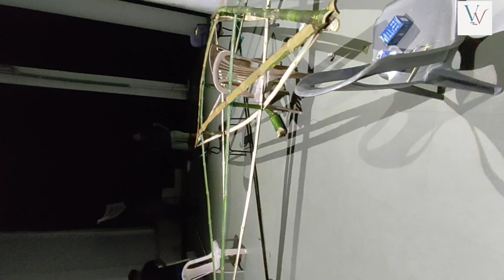Christmas star making/DCSMAT/Vagamon